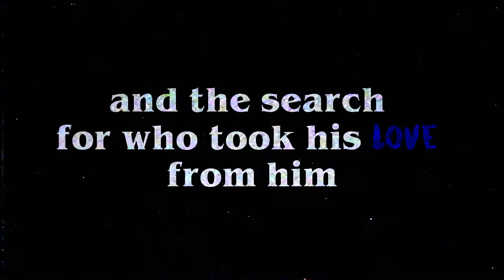Electric Runner The Beginning EP (Teaser)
"The Beginning" is the title of the Electric Runner's debut EP.

It consists of 5 tracks that represent the beginning of the story of "Electric Runner" and the search for who took his love away from him.

This EP is loaded with retro vibes, huge and epic synths and blasting drums but also a lot of nostalgia that take you away on a time trip.

Please buy it, this will help to keep the good music coming.